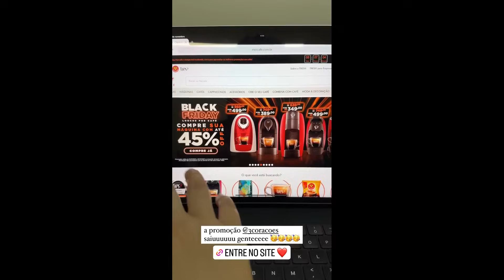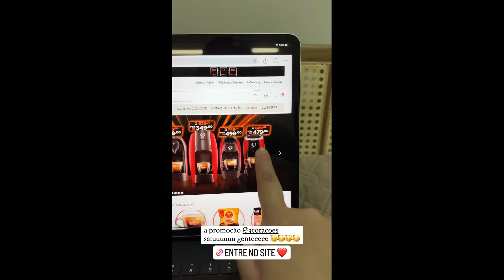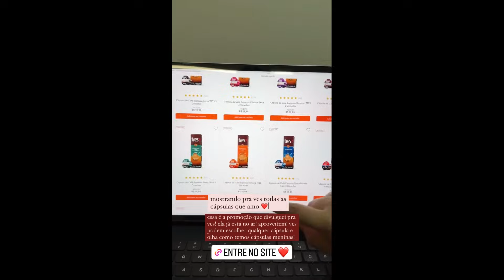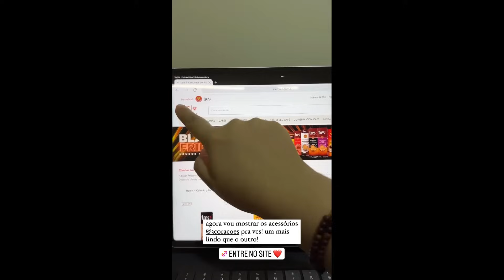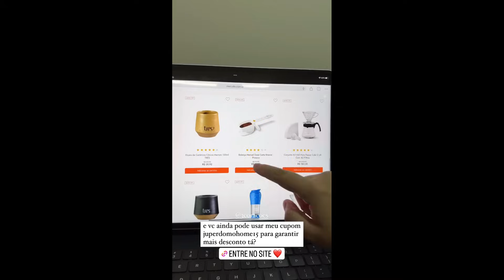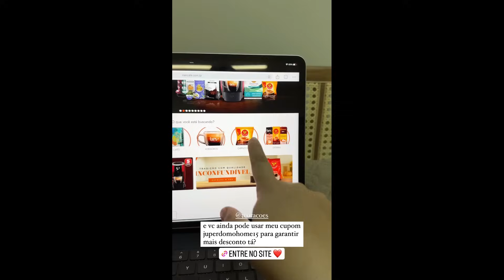Juliana Perdomo com a casa infestada de insetos por conta da chuva + Black Friday dos parceiros